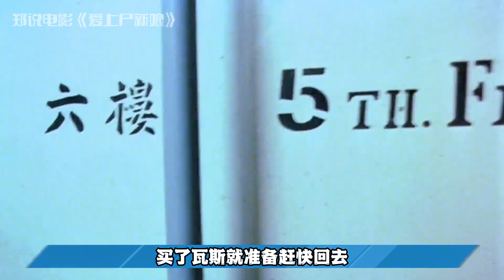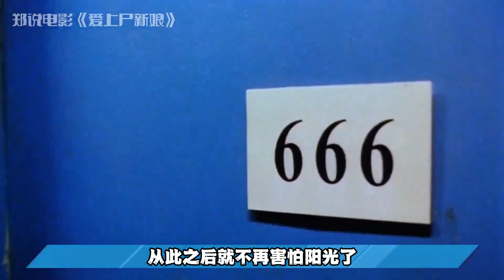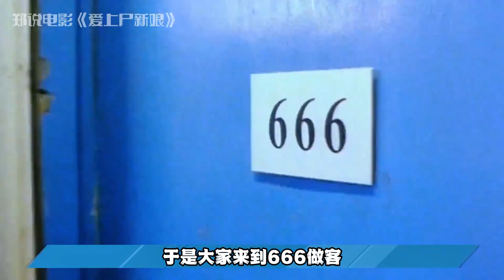9分钟看2006年香港冷门僵尸片《爱上尸新娘》